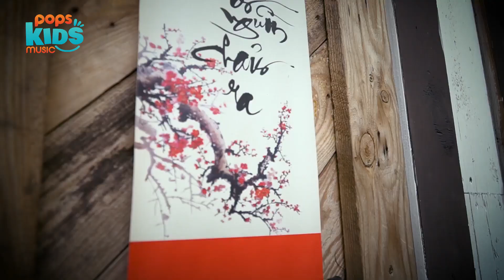Ngày Tết Quê Em | Bé Ái Khanh